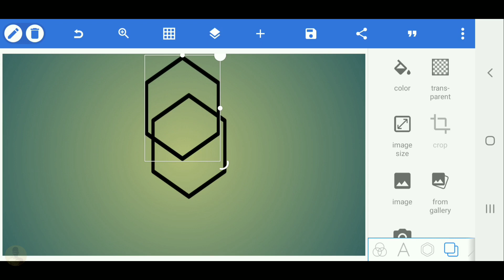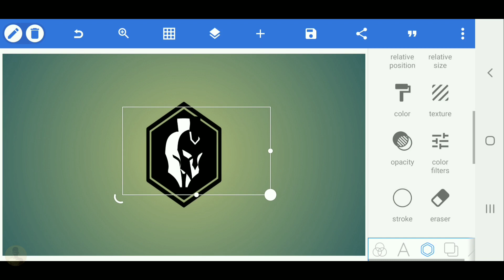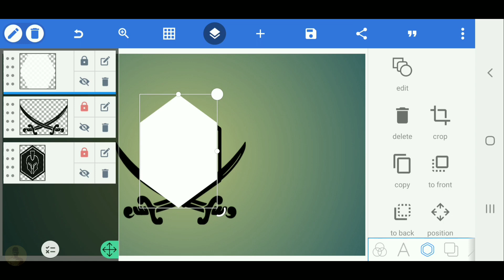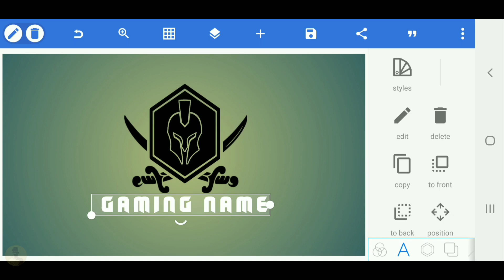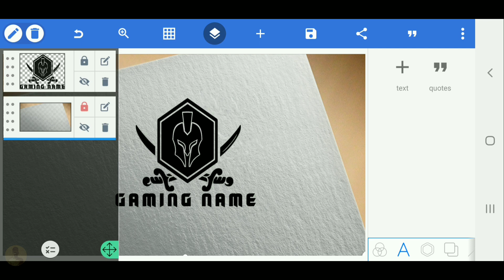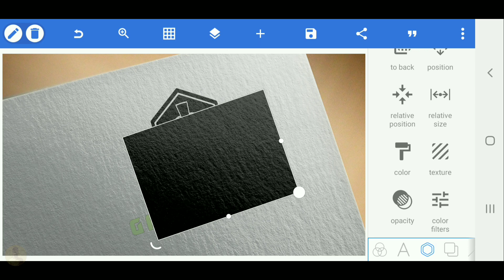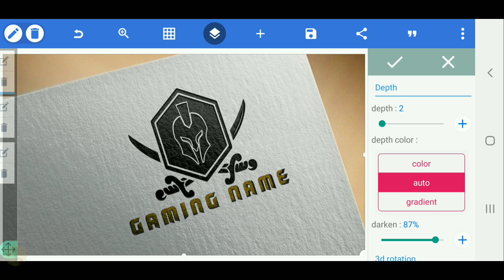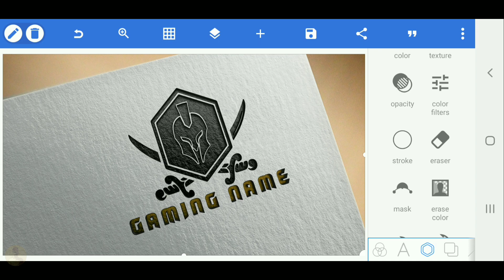Professional gaming logo design tutorial[Vandy Design]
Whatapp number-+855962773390